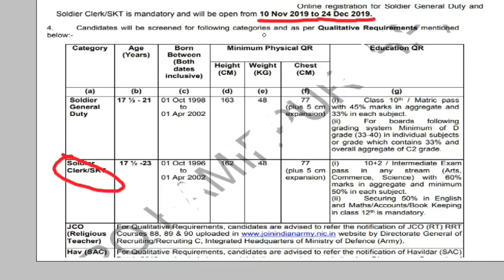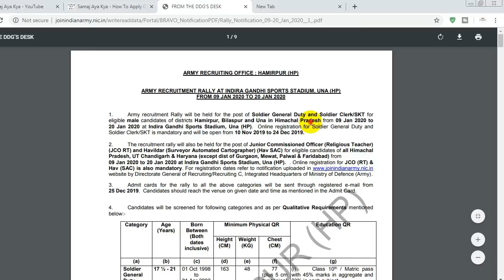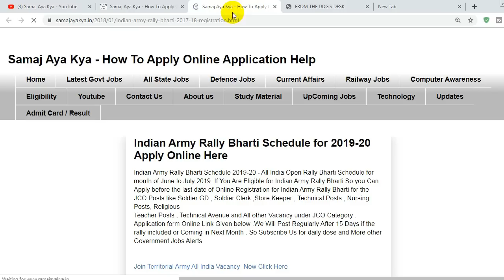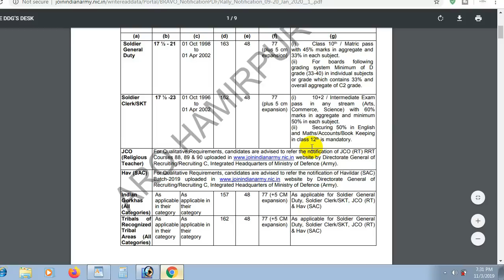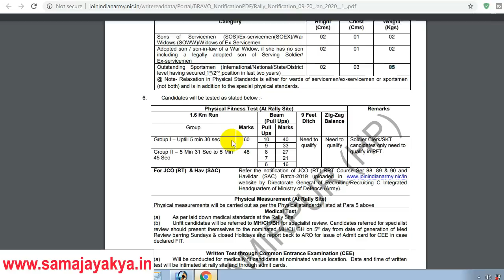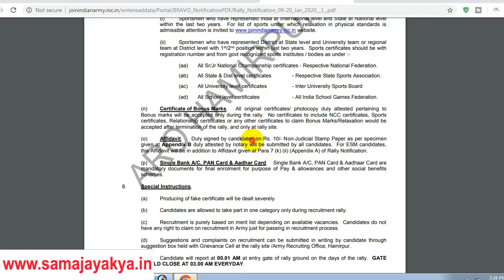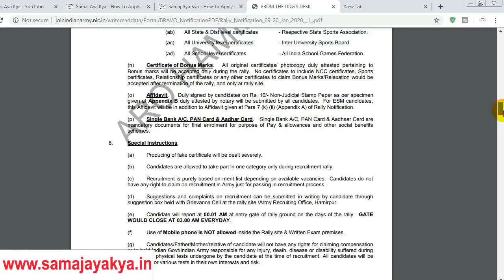10th Pass Soldier GD ,CLerk Join Indian Army Open Rally Apply Online Army job 2020 HP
Join Indian Army Bharti 2020,10th Pass Soldier GD ,CLerk Join Indian Army Open Rally Apply Online Army job 2020 For Notification & Apply